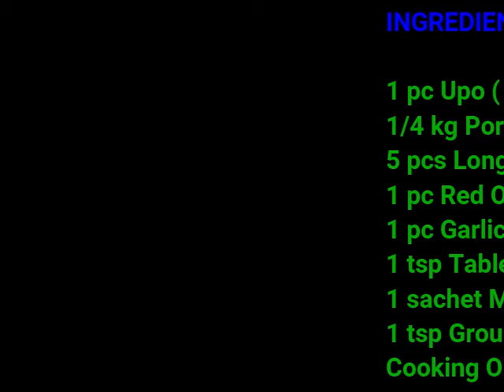Ginisang Upo || You May Watch This. A Traditional Way of Cooking Ginisang Upo.